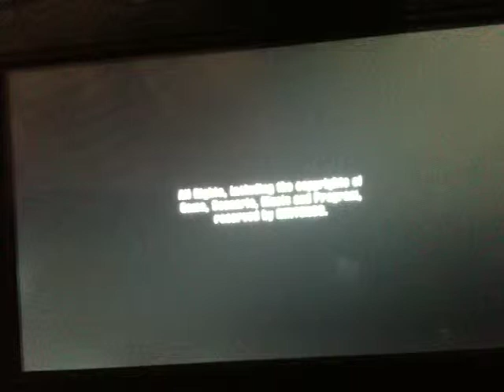Project Punch-out: #3 This is where it Starts, world circuit 2/2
Once again sorry for the part 2 we had room problems. but hey were half way there. LKSJ